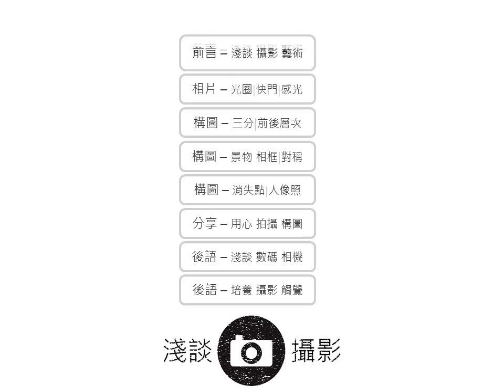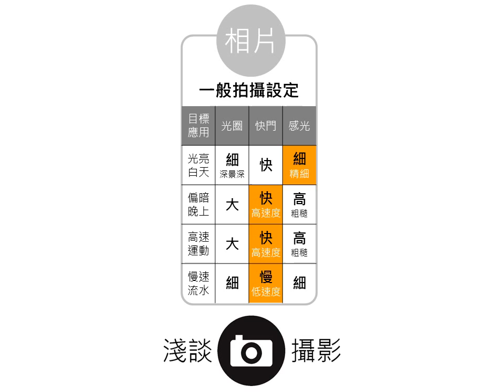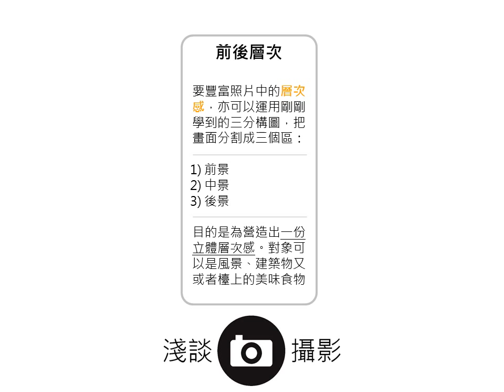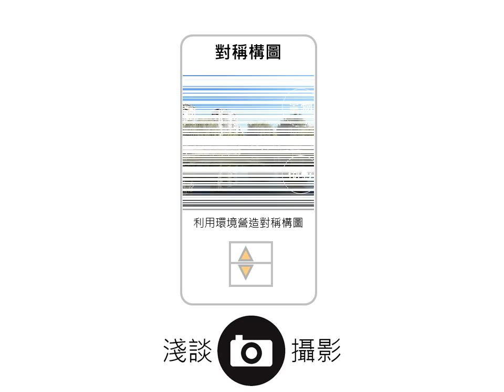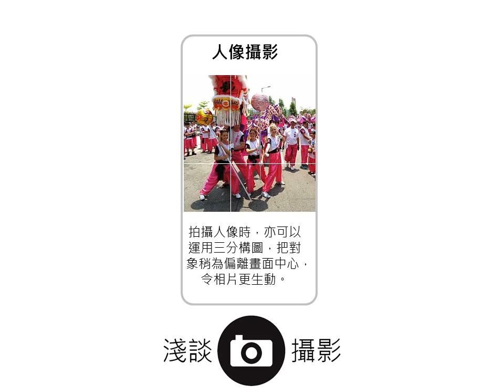簡單攝影概念及心得分享